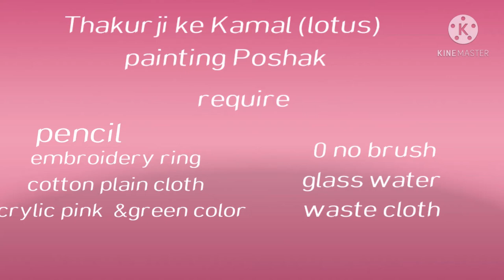kamal (lotus)painting for Thakurji poshak.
ushnkal